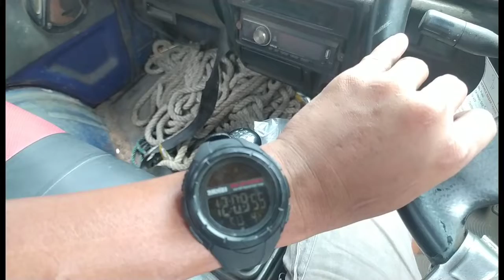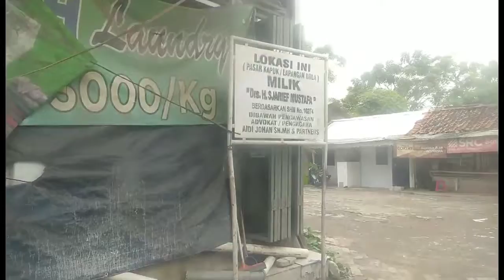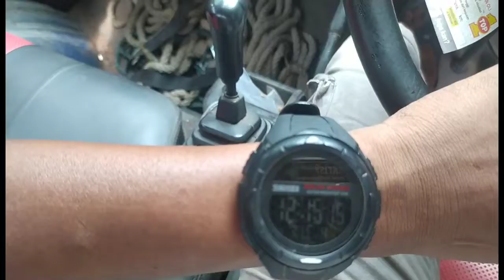pasar darurat kapuk || kirim rolingdor || bengkel las karya abadi || maskris7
Jumat 9 September 2022 pemasangan rolingdor wilayah kapuk pasar darurat kirim bengkel las karya abadi maskris
pas jumatan kesiangan